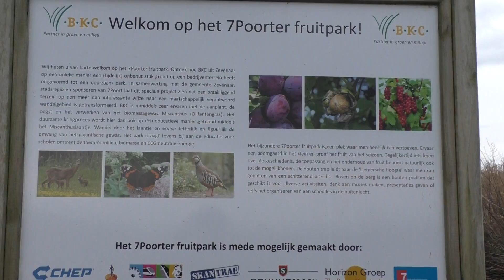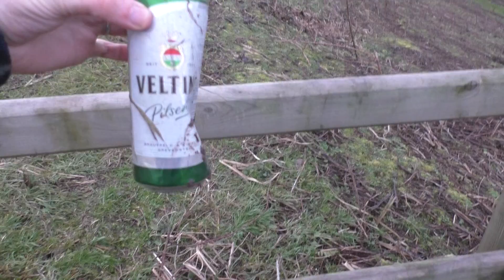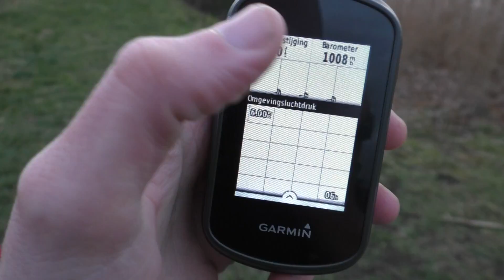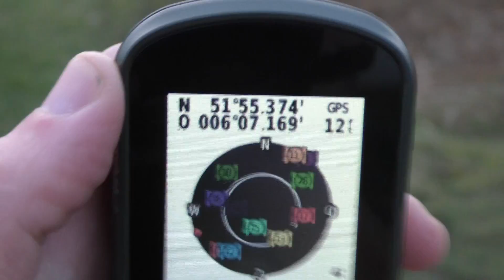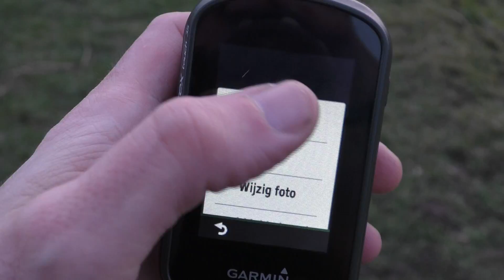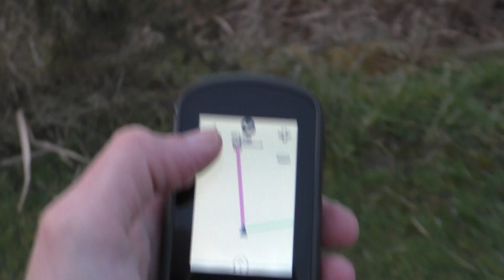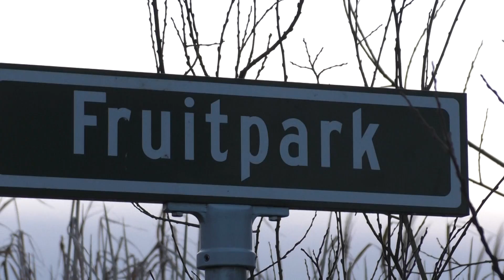TONY PINO VLOG (721)